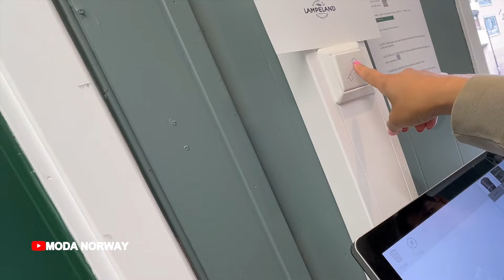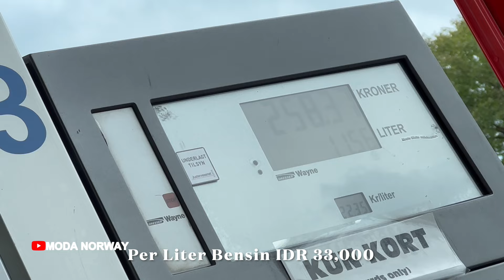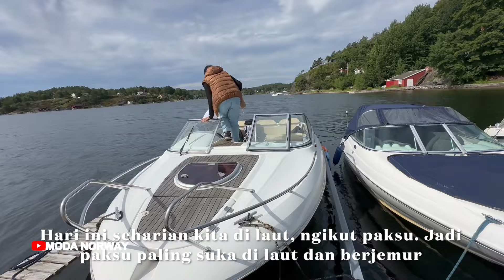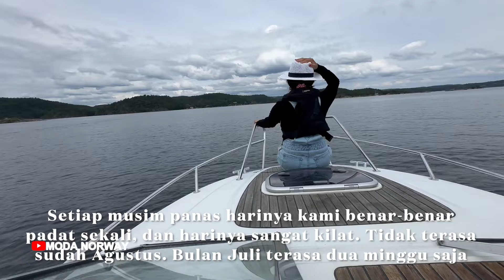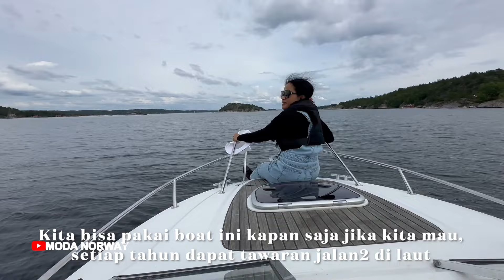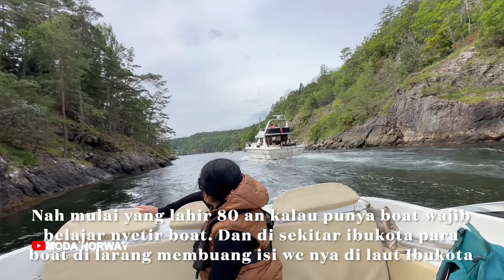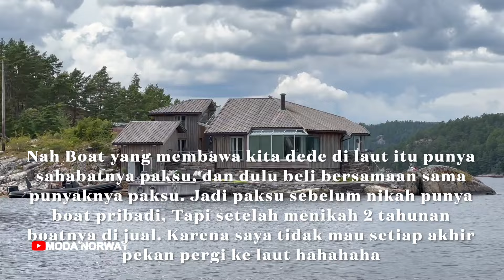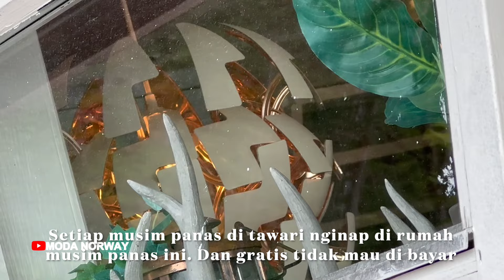PERGI BOAT TOUR NEMU BLACKBERRY LEBAT SIAP PANEN DI RUMAH LIBURAN